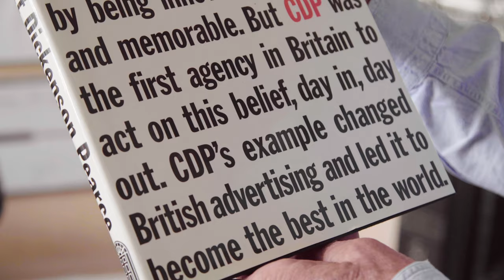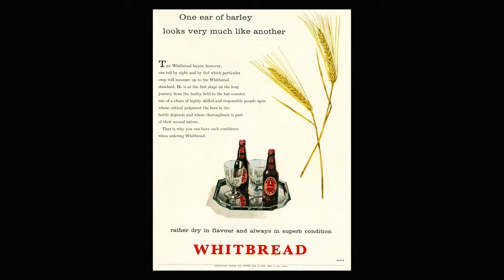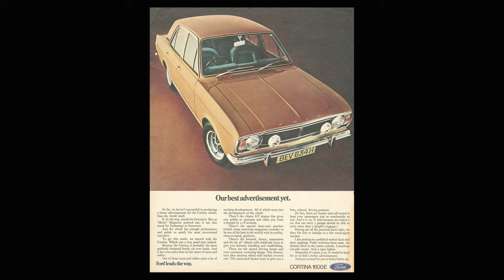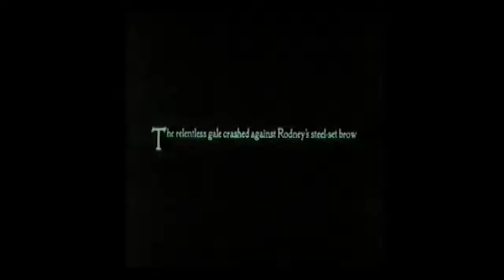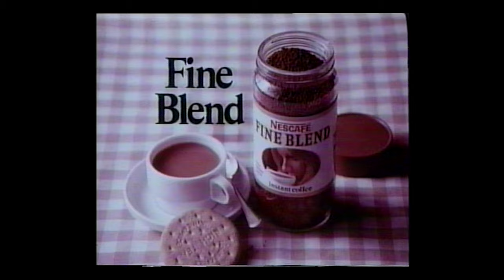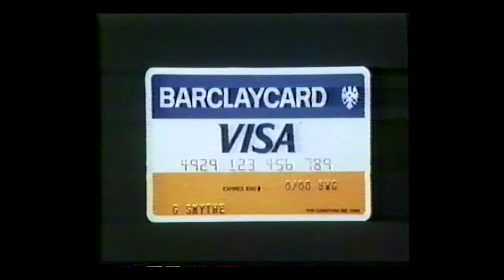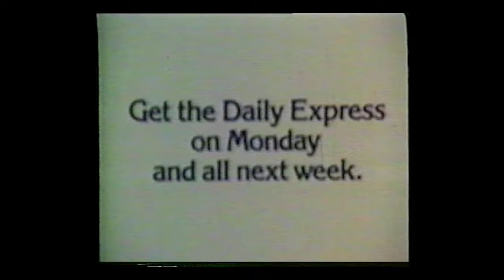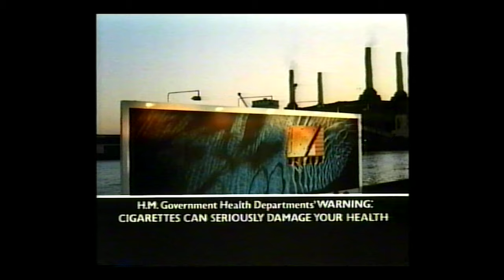Collett Dickenson Pearce - A Brief History - Peter Levelle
This lecture featuring over forty television and cinema commercials tells the story of how three middle-aged men, frustrated by the unadventurous, lacklustre advertising still prevailing in Britain after the Second World War, formed the eponymous Collett Dickenson and Pearce and Partners agency in 1963. Their master stroke was fourth partner Creative Director Colin Millward: now recognised as the genius who's uncompromising pursuit of excellence single-handedly transformed creative standards, setting an example that changed the face of British advertising and led it to become the best in the world.